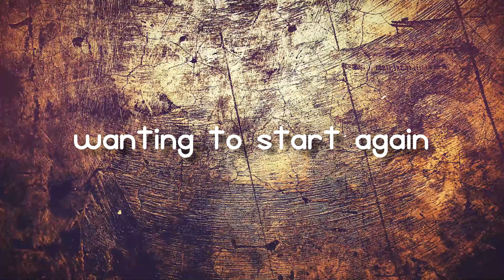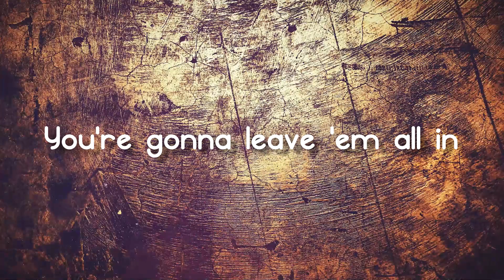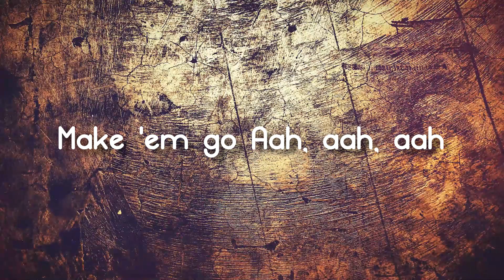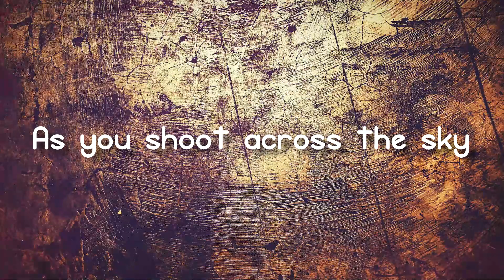Firework - Katy Perry(Lyrics Video)🏜